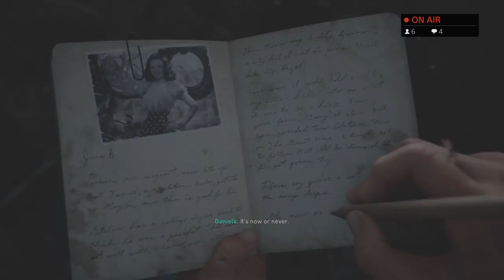Bloodborne Мърша такава!